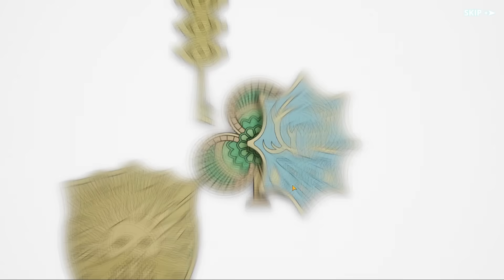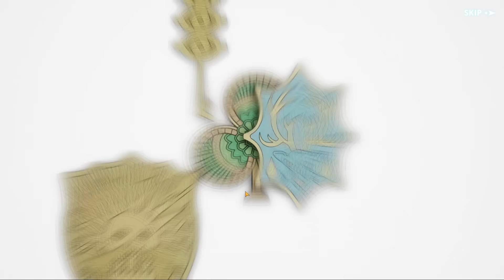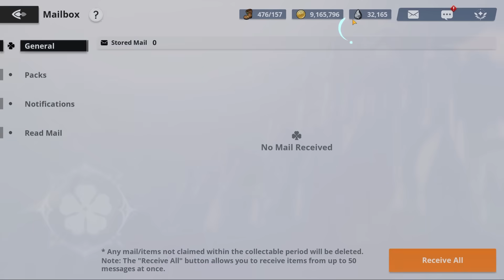SPAM 30.000 BLACK CRYSTAL SAMPAI DAPET NOELLE KAH? | Black Clover Mobile